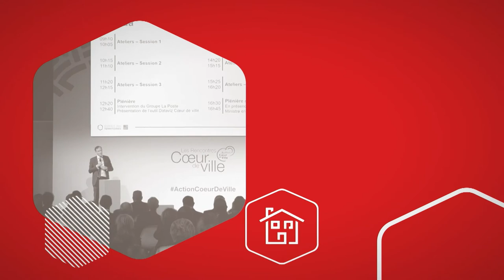Rencontres Coeur de Ville 2020 - Ouverture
La 3ème édition des Rencontres Coeur de Ville par la Banque des Territoires s'est déroulée le 15 décembre 2020 en 100% digital. Comme à l'habitude, ces rencontres sont un moment privilégié d'échanges et de partage. L'objectif final est de s'enrichir des bonnes pratiques entre pairs.
Cette édition vous est présentée par Marie-Hélène Mahé qui reçoit lors de cette ouverture, Olivier Sichel, Directeur de la Banque des Territoires.